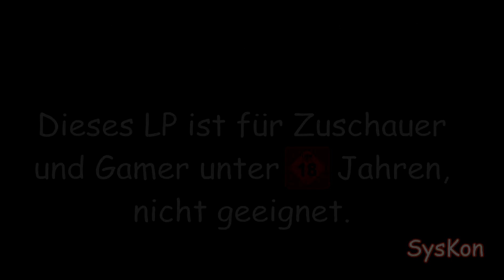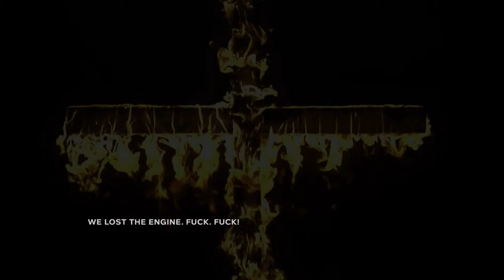OUTLAST 2 DEMO Halloween Special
Unser Horror Special zum 2 Jährigen bestehen vom Kanal. Viel Spaß